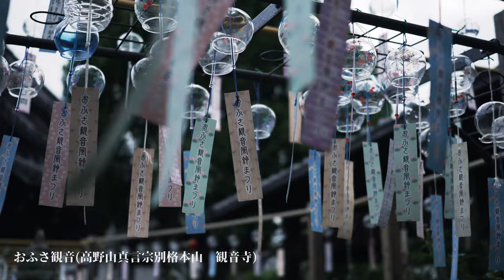MOZA Air 2S | MIRFAK Audio WE10 PRO | α7SIII | SIGMA 45mm F2.8 DG DN | 奈良 おふさ観音 風鈴まつり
MOZA Air 2S×MIRFAK Audio WE10 PRO×α7SIII(SIGMA 45mm F2.8 DG DN)を使い、奈良県橿原市にあるおふさ観音風鈴まつりを撮影。
このおふさ観音では、毎年夏、2ヶ月間にわたり「風鈴まつり」が開催されているようで、今回開門時間の午前7時に訪れ撮影をしました。(7月1日〜8月31日まで開催)
境内にはおよそ2500を超える風鈴が吊り下げられているようで、夏の風物詩として知られているようです。
この日はあまり風が吹いておらず、なかなか風鈴の音色を録ることができず、少ないチャンスを狙い風鈴の音色を録りました。
今回使用したマイクは、ここ最近音を録るときに使用している「MIRFAK Audio WE10 PRO」を使いました。軽量、コンパクトで、操作性も良いので、お気に入りのワイヤレスマイクとなっています。
MOZA Air 2Sジンバルを使って撮影しましたが、ほとんど固定での撮影となってしまいました。

α7SIII設定)
手振れ補正：アクティブモード
ピクチャープロファイル: PP6